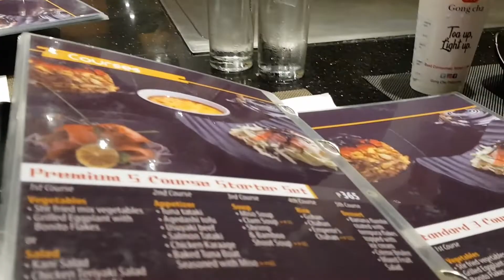1yr old na si Aria + Vaccine again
Hello guys.!:) This is our simple bday celebration for Aria:) 1yr old na sya ang bilis lang ng panahon:)